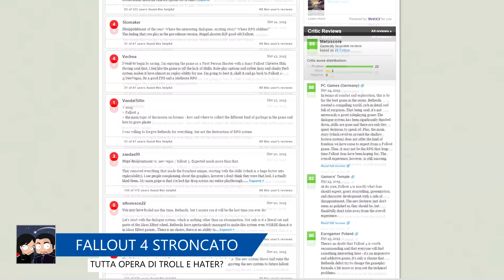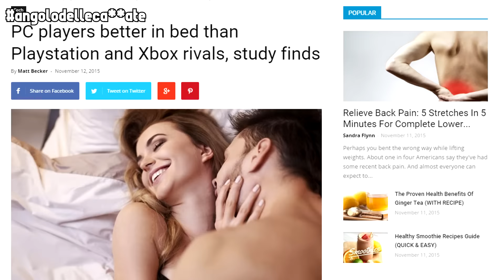FALLOUT 4 È BRUTTO: VOTO 0/10! + PCISTI PIÚ BRAVI A LETTO